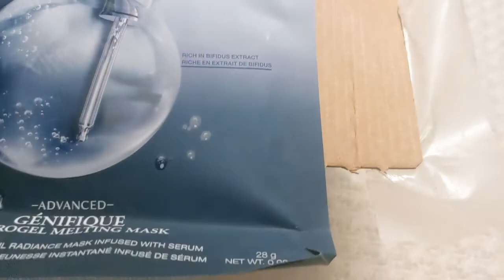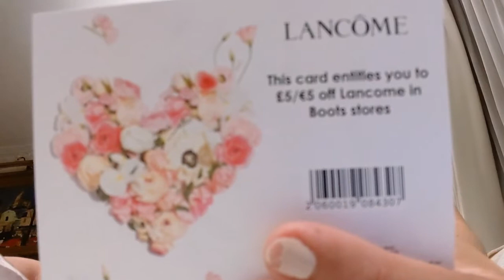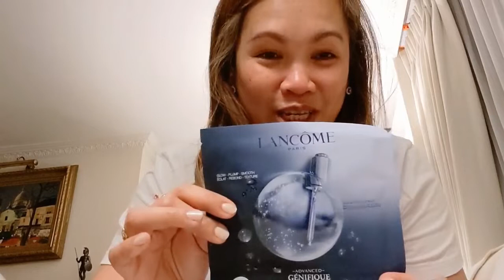Lancome Idole Perfume with special gift offer